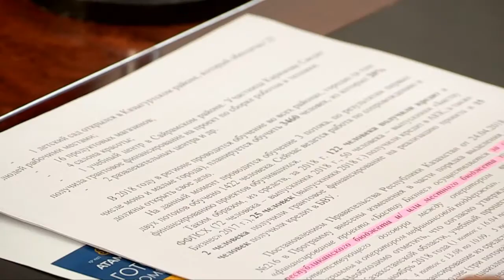В Туркестанской области проект «Бастау Бизнес» требует дополнительного финансирования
До конца года порядка 1700 потенциальных предпринимателей рискуют так и не открыть свой бизнес. Они должны были пройти курс «Основы предпринимательства» в рамках проекта «Бастау Бизнес». Однако, как сообщают в Палате Предпринимателей Туркестанской области, реализация проекта под угрозой срыва. По словам специалистов, финансирование на второе полугодие должно было поступить из областного бюджета.